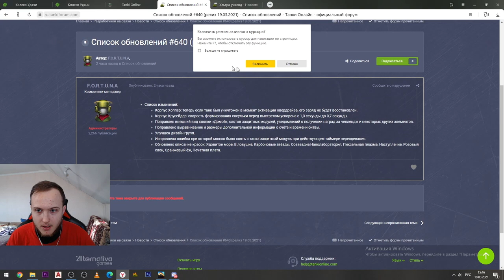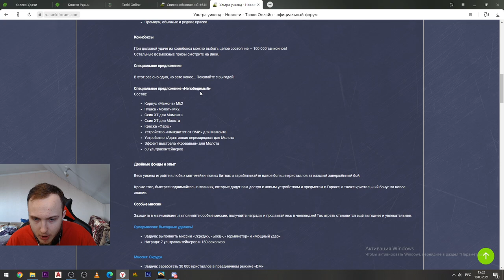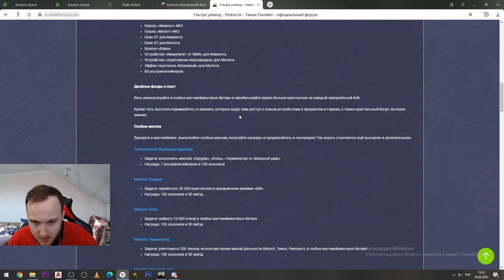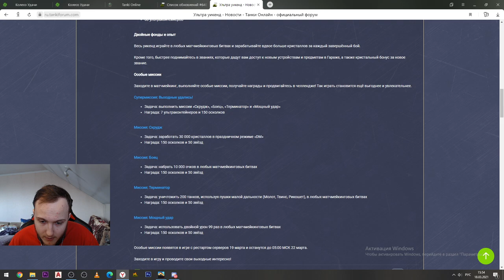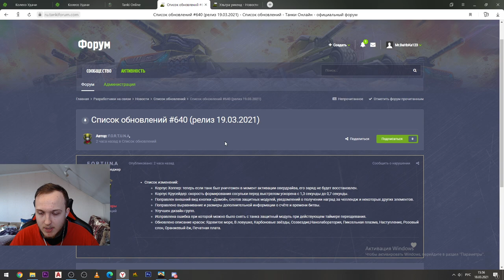УЖЕ ЗАВТРА ХОППЕР ПОЛНОСТЬЮ ЗАНЕРФЯТ?! ЭТО КОНЕЦ ИМБО КОРПУСА? УЛЬТРАУИКЕНД В ТАНКАХ ОНЛАЙН